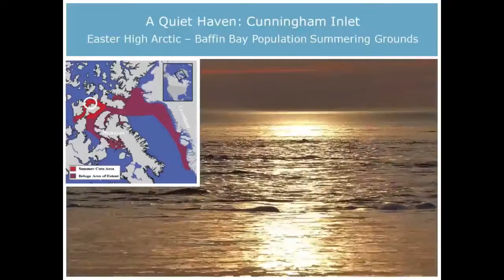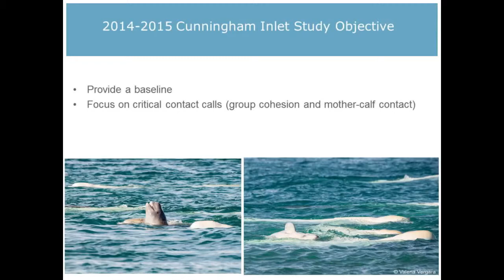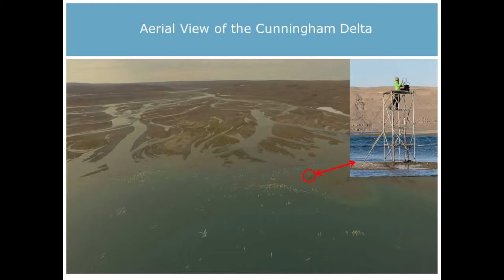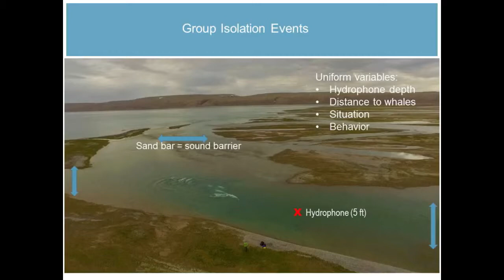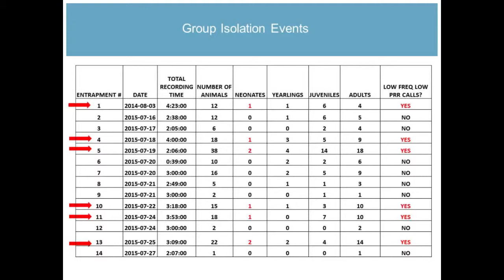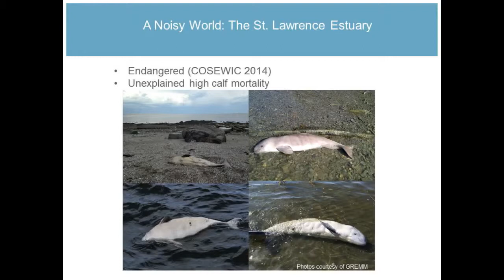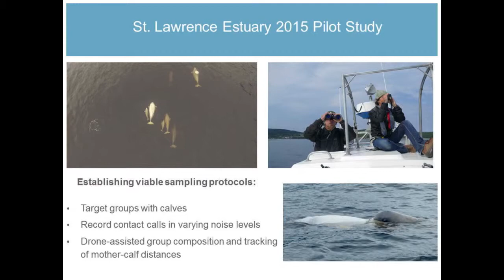Valeria Vergara at the 23rd Annual Marine Mammal Symposium (Beluga communication)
Valeria Vergara at the 23rd Annual Marine Mammal Symposium (Impacts of climate change and development on beluga communication: From a quiet haven to a noisy world)